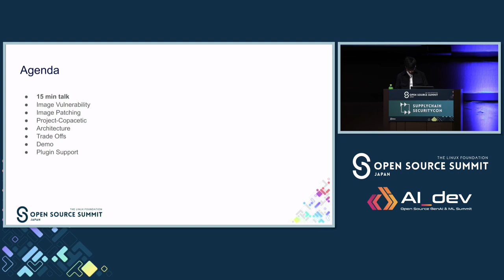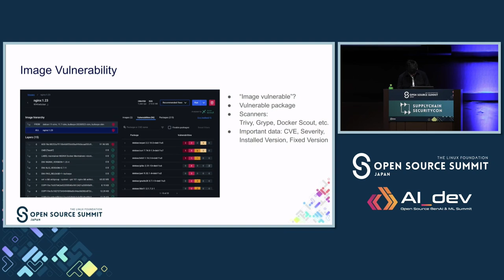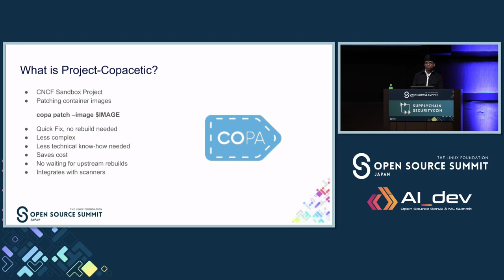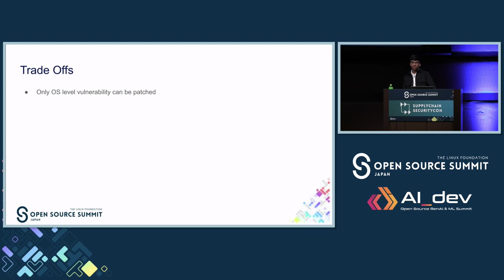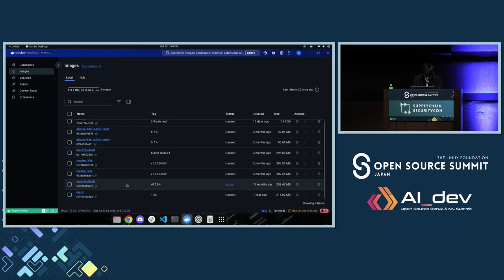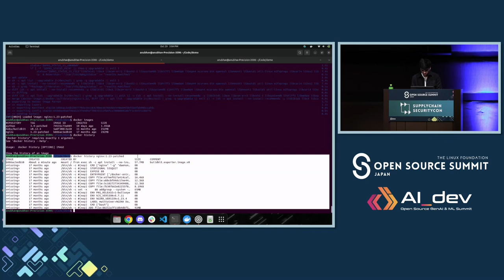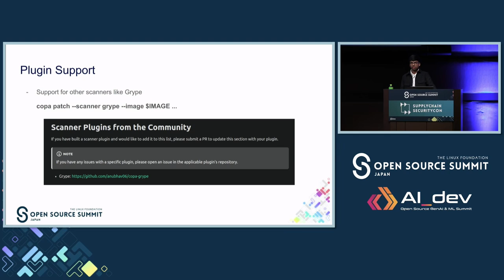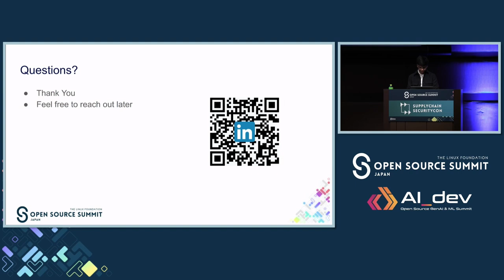Automated Vulnerability Patching with Copa - Anubhav Gupta, Akuity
Container image vulnerabilities pose significant security challenges. While tools like Grype and Trivy identify issues, efficient remediation remains a hurdle. Enter Copa, a groundbreaking CNCF project designed to automatically patch vulnerabilities within container images. Copa enables swift OS-level vulnerability remediation without upstream rebuilds, crucial for complex supply chains and third-party sources with delayed updates. It works with existing vulnerability scanners to streamline patching processes, reducing complexity and turnaround time. In this session, we’ll explore Copa’s integration with current workflows, its ability to patch images without requiring specific customizations, and support for containers without package managers, including distroless containers. Attendees will learn how Copa empowers DevSecOps teams to deploy secure containers faster and with greater confidence, minimizing exposure to potential threats. Join us to discover how Copa transforms container security, making automated patching accessible and effective for all practitioners.